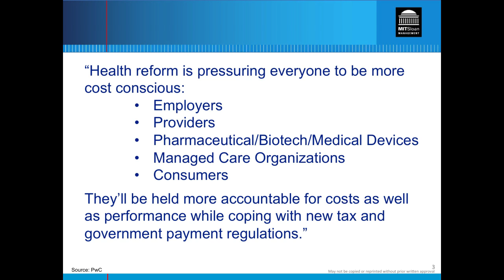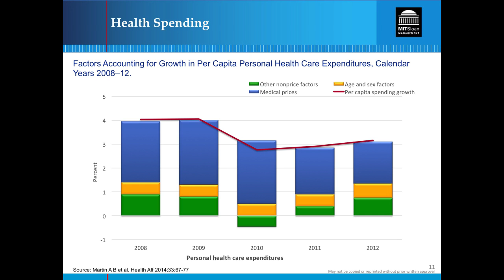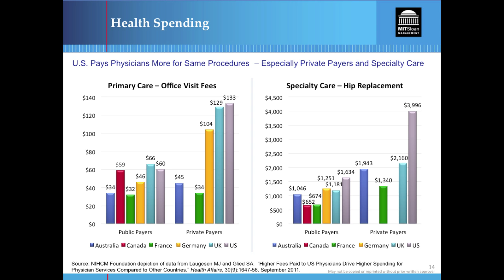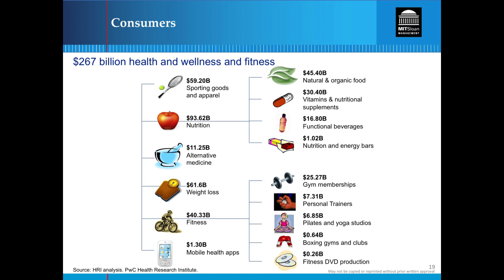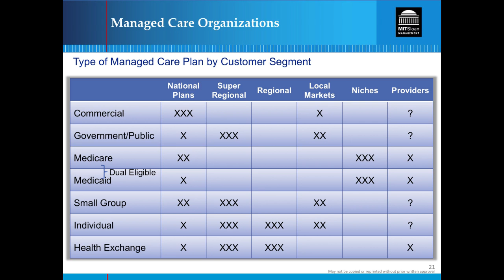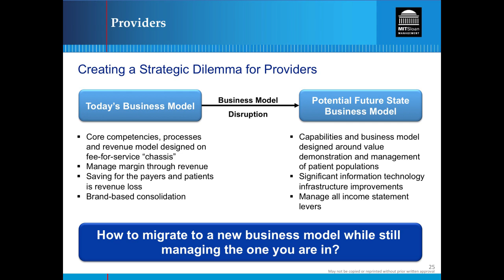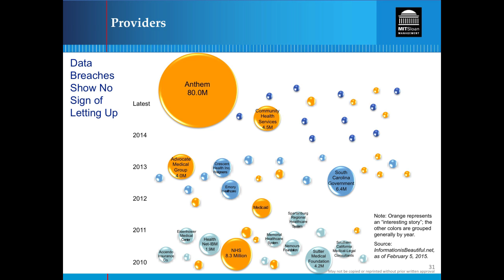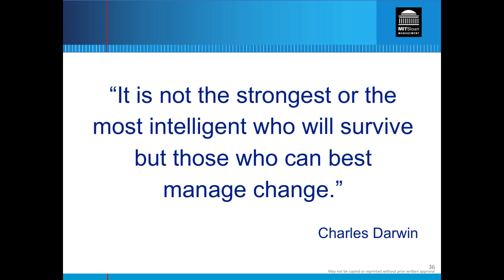Accelerating Innovation in the Health Industry NYC 2015: Keynote, Ron Williams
New York Health Systems - Friday, March 13, 2015
Ronald William, Former Chairman and CEO, Aetna, Inc.